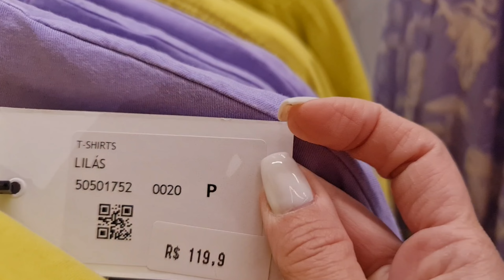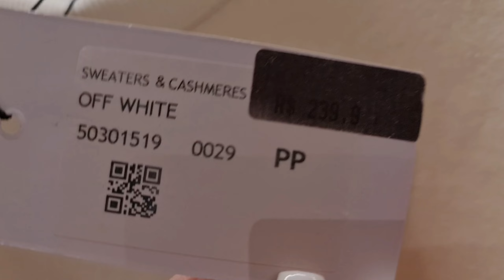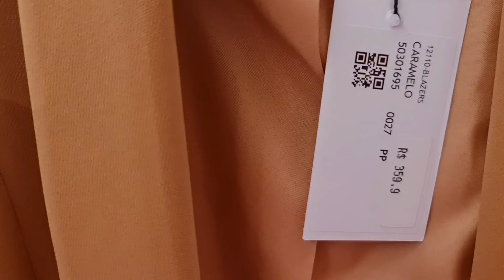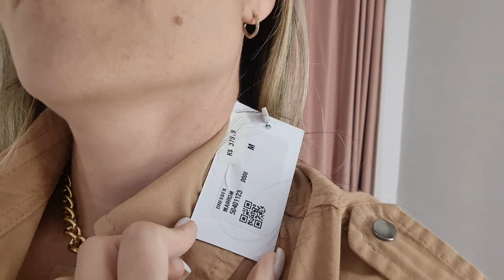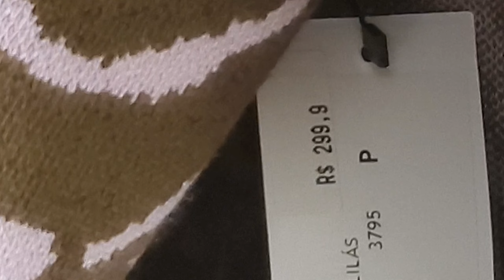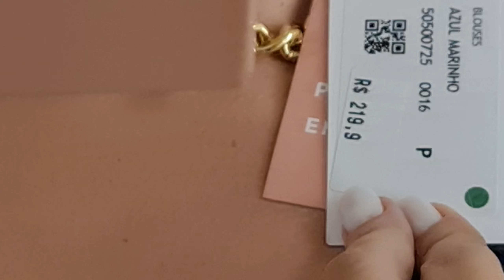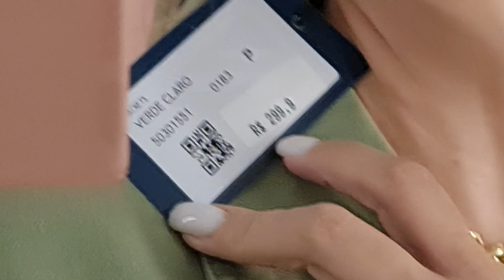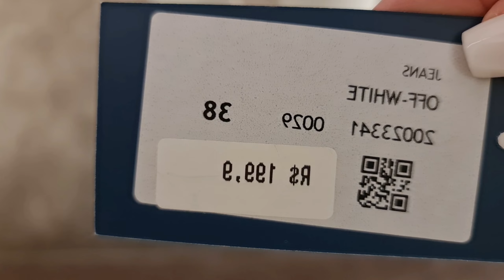Provador e tour na AMARO do Barrashopping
Oi MENINAS, hoje trago um vídeo de tour e Provador na Amaro , espero que gostem ,comentem aqui!!!

CUPOM AMARO : PATCABS

Jaqueta Shacket Sarja

Calça Sarja Skinny Essential

Vestido Curto Com Bolsos Utilitarios

Blusa Tricot Decote V Com Manga Drapeada

Vestido Midi Alças Largas Com Fenda

Cardigan Jacquard Com Botões

Jaqueta Tweed

Calça Slouchy Alfaiataria Cinto

Mocassim Olho De Gato Sola Tratorada Monocolor

Minhas Medidas:
       *Altura: 1,59m
       *Peso: 60kg
       *Quadril: 100cm
       *Cintura: 77cm
       *Busto: 90cm